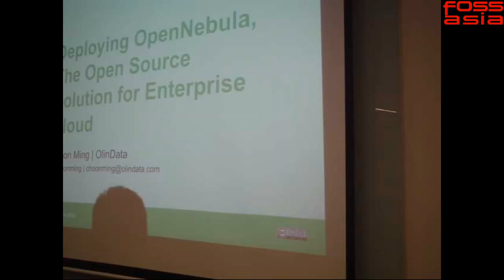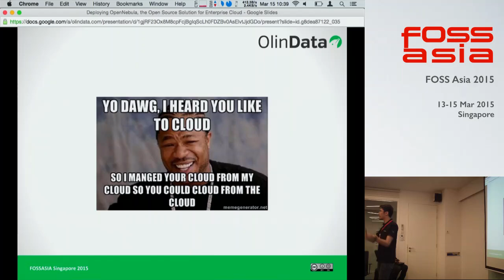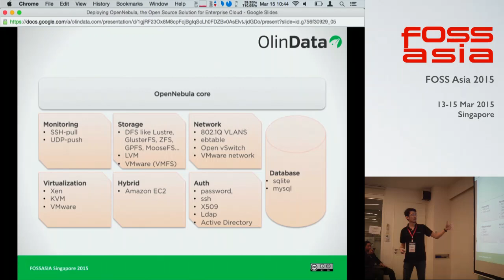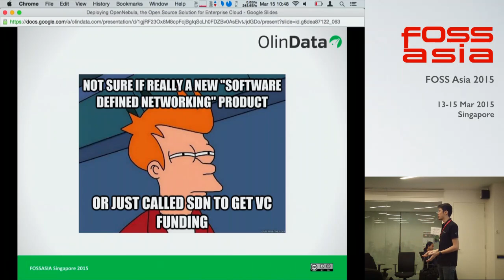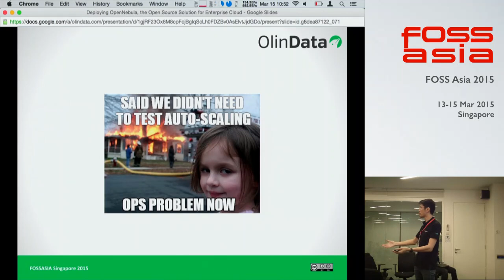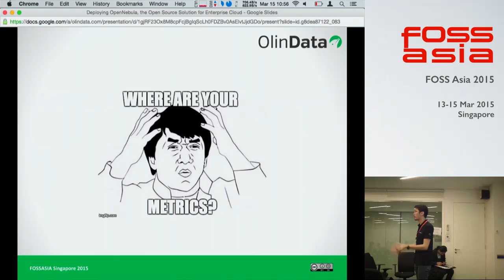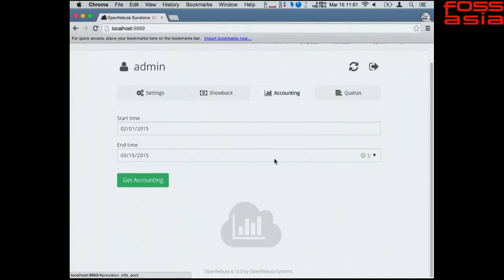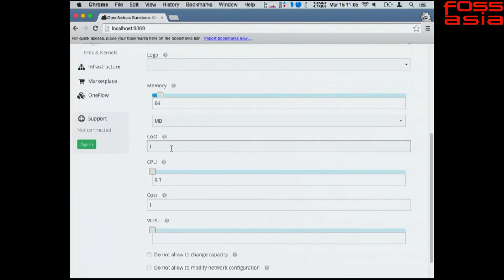Deploying OpenNebula, the Open Source Solution for Enterprise Cloud Solution - FOSSAsia 2015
Speaker: Goh Choon Ming, OlinData

Description:
As enterprises expand their datacenters or internal infrastructure, it is
very common for one to use commercial software such as VMWare or
OSS solution such as Xen, KVM or OpenStack. However, the reality
is that enterprises chose commercial products in the end because of
the features made available to them. An open source
cloud/infrastructure solution such as OpenNebula provides the
features that can rivals VMWare whilst integrating with various other
open source technologies will balance up the scale. The talk will show
you how OpenNebula works and what are the features available and
how it integrates with other Open Source solution in order to rival
VMWare or other commercial products.